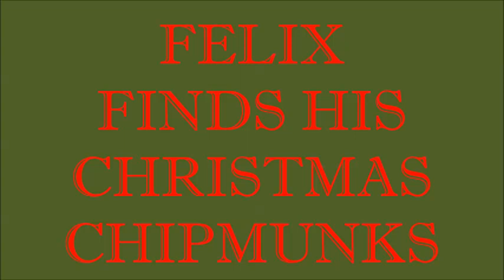FELIX THE WIRE FOX TERRIER FINDS HIS CHRISTMAS CHIPMUNKS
While snooping in the closet for Christmas presents - Felix finds his Chipumunks in a log with santa hats.   He likes these chippies as they are just the right size for shaking and tossing in the air.   Good thing there are three in the log!